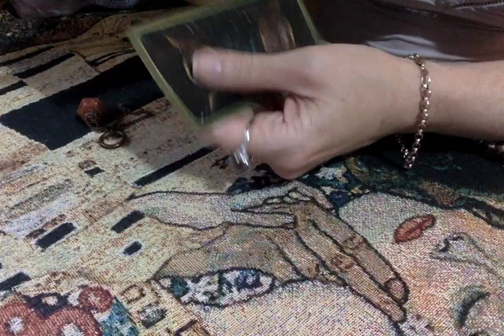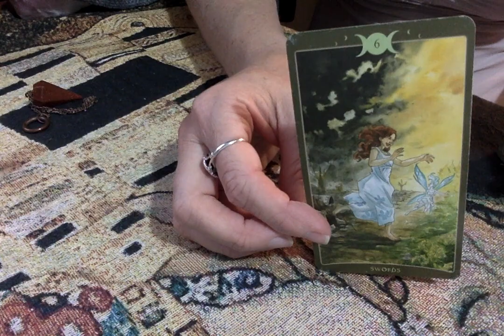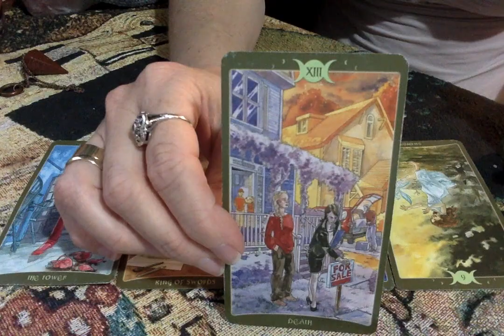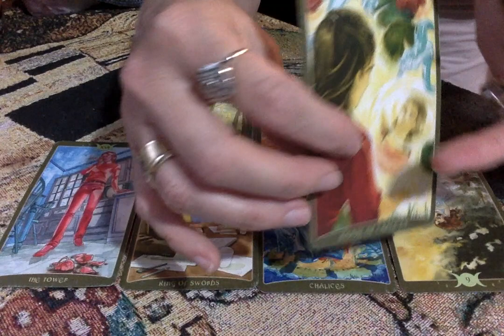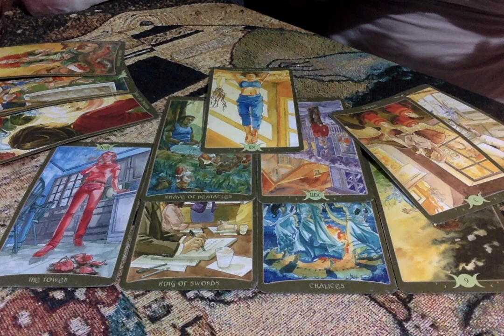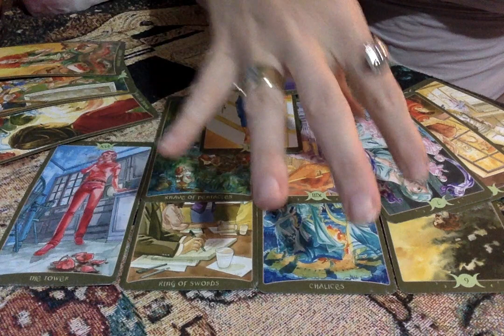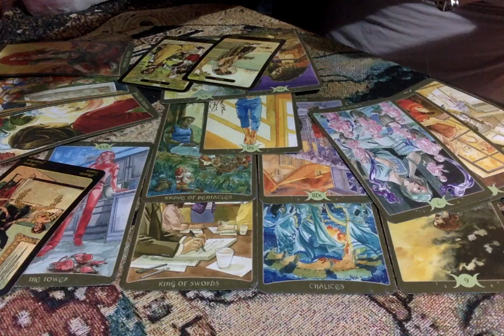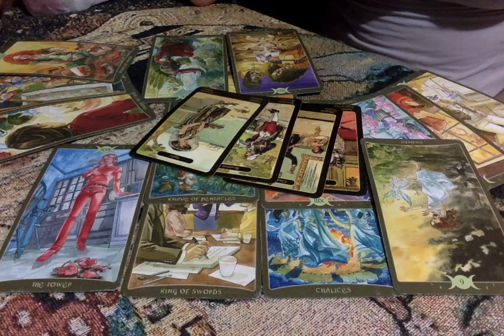Energy Update All Sign's Nov 2020 The Karmic Wants To Avoid A Tower Moment But's Its Coming Anyway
Trolls Are Karmic And Karmic's Are Jealous As Hell